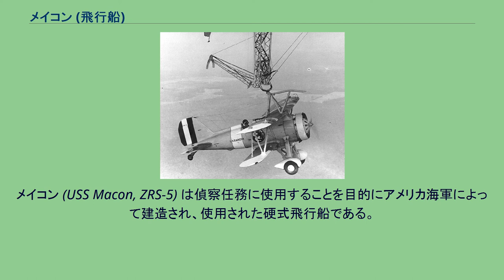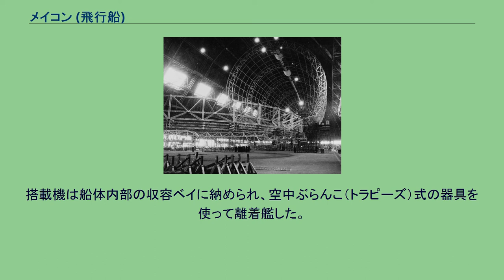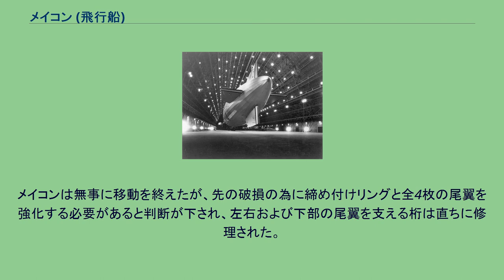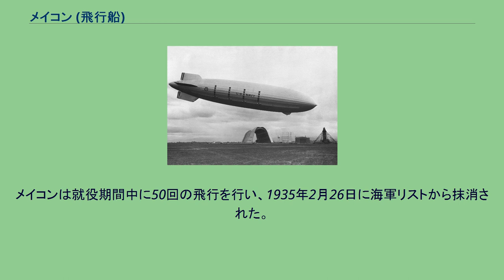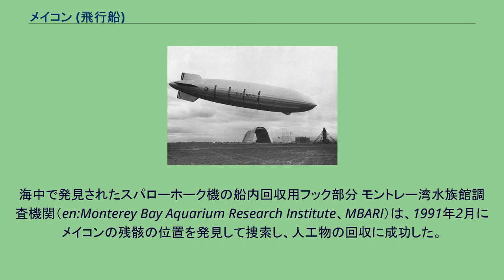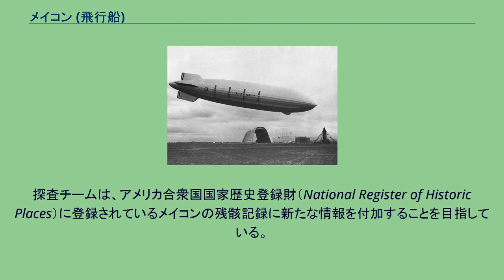メイコン (飛行船)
メイコン (USS Macon, ZRS-5) は偵察任務に使用することを目的にアメリカ海軍によって建造され、使用された硬式飛行船である。
メイコンは姉妹船のアクロンと共に長さと体積に関しては世界最大級の航空機の一つであった。
ヒンデンブルク号より20フィート（約7m）短く、長さで及ばなかったものの、ヘリウムで浮揚する飛行船としては世界最大であった。
F9Cスパローホーク複葉戦闘機を搭載して空中航空母艦としても用いられた。
1935年、カリフォルニア州のビッグ・サー海岸沖で嵐によって損傷し、失われたが、乗員の大半は無事だった。
就役期間は2年に満たなかった。
USSメイコンは、オハイオ州アクロンにあるグッドイヤー・ツェッペリン社のグッドイヤー・エアドックで建造された。
メイコンという名前は下院の当時の海軍委員会委員長であるカール・ヴィンソン下院議員の選挙区で最も大きな都市、ジョージア州メイコン市の名から付けられた。
1933年3月11日にメイコンという名がアメリカ海軍航空局の長であるウィリアム・A・モフェット少将の夫人、ジャネット・ウィトン・モフェットによって命名された。
初飛行はその1ヶ月後、姉妹船アクロン（ZRS-4）の悲劇的な事故の直後に行われた。
そして1933年6月23日、アルジャー・H・ドレゼル中佐の指揮の下で就役した。
メイコンは、ジュラルミンの船体の内部に3本のキールを持ち、ヘリウムで満たされた12個のゼラチンラテックス製の気嚢を備えていた。
船体内にはドイツマイバッハ社製造のV型12気筒560馬力のガソリンエンジン8基を備え、外部に置かれたプロペラを駆動した。
プロペラは、離陸時と着陸時に船を制御するため、下方または後方に向きを変えることができた。
5機のF9Cスパローホーク複葉機を搭載できるようになっており、1933年7月6日、ニュージャージー州レイクハースト付近の試験飛行中に最初の搭載機を受領した。
搭載機は船体内部の収容ベイに納められ、空中ぶらんこ（トラピーズ）式の器具を使って離着艦した。
この他、船首と腹部、および背部と尾部の4箇所に2基ずつのM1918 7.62mm自動小銃装備の単装銃座が備えられていた。
メイコンは1933年10月12日に東海岸を出発し、カリフォルニア州サンタクララ郡サニーヴェール海軍航空基地（現モフェット連邦飛行場（モフェット・フィールド））を母港とした。
メイコンは姉妹船アクロンよりも生産技術の確立に貢献する事が出来た。
メイコンの指揮官は、飛行船が行動中の敵の察知できない距離を確保しつつ、搭載した飛行機を使って敵の偵察を行う技術と方法論を編み出した。
メイコンは何度か艦隊の演習に参加したが、演習を計画し実行した将校達は「ZRS」の能力と弱点への理解が欠如していた。
後に飛行船に搭載されたF9C-2戦闘機の降着装置を取り外し、代わりに燃料タンクを装備することが常態化し、それによって航続距離を30%増大させた。
1934年後半、ハーバート・ワイリー少佐はメイコンによって、ハワイから戻ってくる途中のフランクリン・ルーズベルト大統領を乗せた重巡洋艦ヒューストンを捜索し、位置を突き止めることによって大統領（とヒューストン巡洋艦の乗組員達）を驚かせた。
新聞が船上の大統領に投下され、それの応答として次の通信がメイコンへ送り返された。
艦隊司令長官のジョゼフ・M・リーヴズ提督は、この出来事に狼狽したが、海軍の航空局長官だったアーネスト・キング提督は冷静に受け止めた。
ワイリーは直ちに中佐に昇進した。
大陸を横断するにあたって、メイコンはアリゾナ州の山地を通過するために最高1,800 mまで上昇しなければならなかった。
船の圧力高度は900 m未満だったため、ガス嚢を破裂させることなくこの高度に達するために大量のヘリウムが排出された。
それによって生じる浮力の損失を補うために、4トンのバラストと3トンの燃料を投棄しなければならなかった。
結果的にメイコンの総重量は15,000ポンドまで軽減された。
メイコンは十分な浮力を動的に得るのみならず、テキサス州ヴァン・ホーン近くの山地を通過する際のひどい乱気流を乗り越えるために8基のエンジンをフルパワーで運転させた。
その際に激しい降下の後、尾翼の前部取り付けポイントを支えていた17.5番リングの斜桁を損傷したが、損傷が拡大する前に先任掌帆手のロバート・デイヴィスが応急処置を行い桁を修理した。
メイコンは無事に移動を終えたが、先の破損の為に締め付けリング...